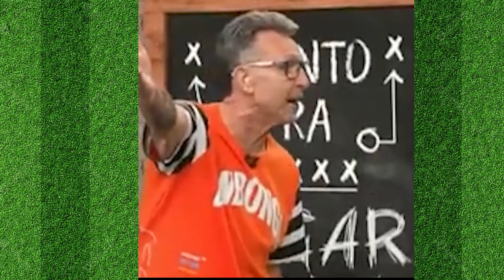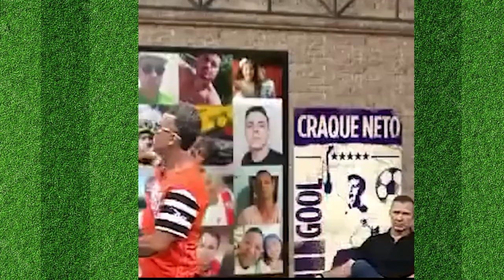TRETA GRAVE! NETO SE REVOLTA E DETONA FAGNER APÓS FLAGRA INÉDITA DURANTE JOGO!